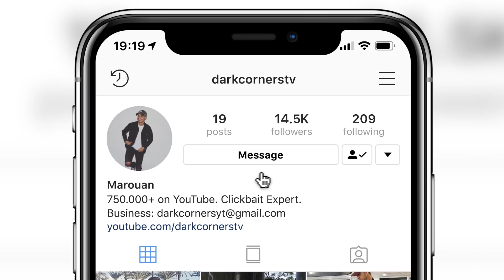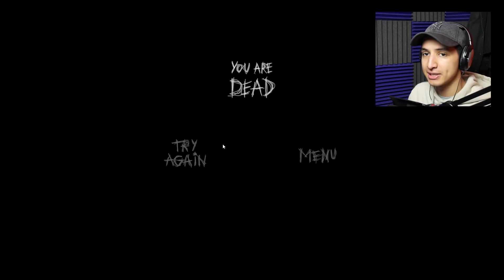MICHAEL JACKSON HORROR GAME at 3:00 AM... (Escape the Ayuwoki Horror Game)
This Michael Jackson Horror Game will leave you TERRIFIED at 3:00 AM...